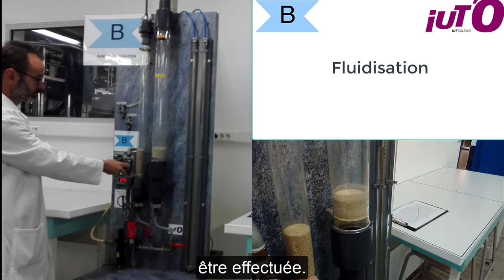TP Fluidisation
Voici un tutoriel de démarrage du banc de fluidisation. Cette installation est dans le hall de génie chimique du département chimie de l'IUT d’Orléans .
Bon visionnage